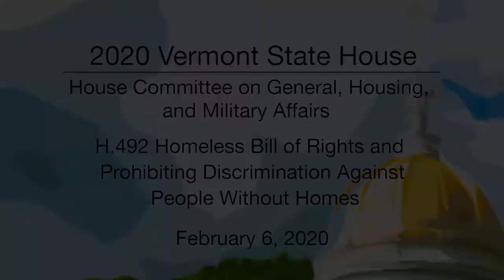Vermont State House - H.492 Establishing a Homeless Bill of Rights 2/6/20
Vermont State House - H.492 Establishing a Homeless Bill of Rights and Prohibiting Discrimination Against People Without Homes 2/6/20